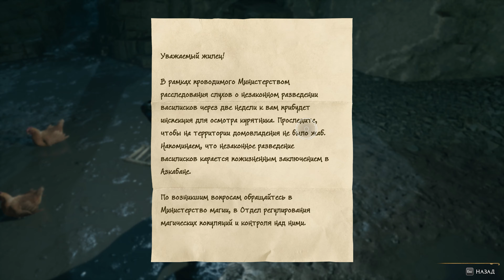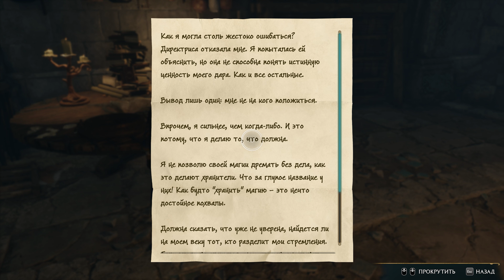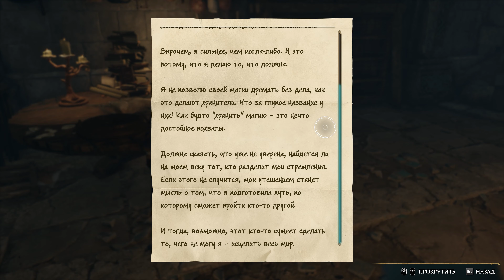В тени горы - 40 серия - Хогвартс Наследие [Hogwarts Legacy] - 4k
Проходим первое сюжетное третей части.

Поддержи автора лайком, подпиской и комментом! :)
Hogwarts Legacy — однопользовательский ролевой экшн с открытым миром и несколькими вариантами сложности и доступности. В школе чародейства и волшебства Хогвартса можно будет посещать занятия, такие как заклинания, защита от темных искусств, травология и зельеварение. Места из франшизы о «Гарри Поттере» включают в себя Запретный лес, Волшебный банк «Гринготтс» и деревню Хогсмид, которые будут доступны для исследования, как и другие области, которые ещё не появлялись в других произведениях, такие как общая комната Хаффлпафф. По мере прохождения игры эти локации будут визуально меняться в зависимости от времени года в игре. Мир состоит из 16 регионов, включая Хогвартс и Хогсмид. Общая площадь составила примерно 7,65 квадратных километров. Для исследования доступно около 6,4 квадратных километров.

Действие игры Hogwarts Legacy происходит в конце XIX века и повествует о студентах Хогвартса. Игроку позволено выбирать свой факультет в Хогвартсе и посещать занятия в школе чародейства и волшебства, а также исследовать открытый мир, состоящий из локаций, таких как Запретный лес и деревня Хогсмид. В игре персонаж обучается творить различные магические заклинания, варить зелья, приручать магических зверей и овладевает другими боевыми способностями. Немаловажную роль в игре играет система морали. Игроки также могут настроить голос своего персонажа, тип телосложения и то, является ли он ведьмой или волшебником.

В роли наставника для главного героя выступает профессор Элеазар Фиг, который является новым персонажем для франшизы «Гарри Поттер». Среди других неигровых персонажей, которые также впервые появляются во вселенной — студенты Хогвартса Амит Таккар (Асиф Али), Эверетт Клоптон (Люк Янгблад), а также профессора Онай (Кандас Кайн) и Шах (Сом Капила) и Матильда Уизли (Лесли Никол). Из «книжных» героев присутствует Финеас Блэк (Саймон Пэгг). Во время прохождения игрок сможет подружиться с сокурсниками Натсай Онай, Поппи Свитингом и Себастьяном Сэллоу. Антагонистами в Hogwarts Legacy являются гоблин Ранрок и тёмный волшебник Виктор Руквуд.